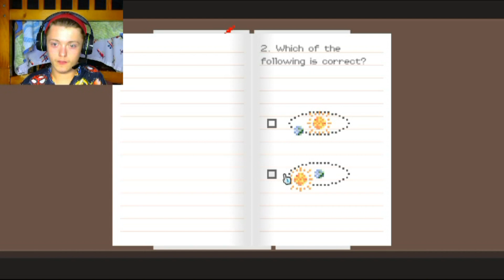DUDE... STOP... | Part 1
Creator: ShurkOfficial
Song: Shurk - Haunted (JNATHYN Remix)